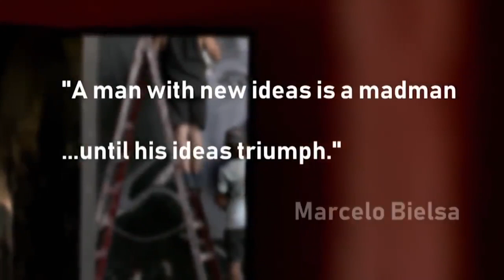THE BEST 5 EFL CHAMPIONSHIP MANAGERS (2019-20)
This video shows the best 5 managers in the EFL championship 2019-20 season.
This is not my content.